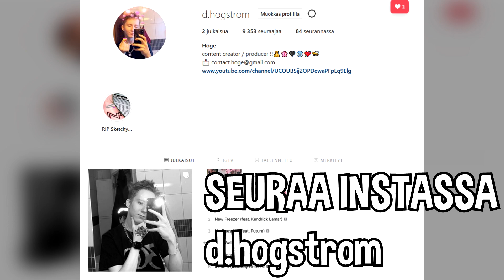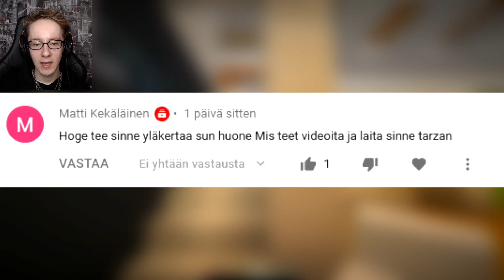RAKENNETAAN MUN HUONE MINECRAFTISSA!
Muista tilata kanava ja laittaa ilmoitukset päälle klikkaamalla 🔔
kelloa tilausnappulan vieressä! Kiitos paljon 😊

Liity kanavan jäseneksi jos haluat että
- Tilaan kanavasi
- Seuraan Instagramissa

TOP LAHJOITUKSET:

2. Tommi Muurikainen: 12€
3. cube_yt: 5€

Video + Thumbnail made by Höge